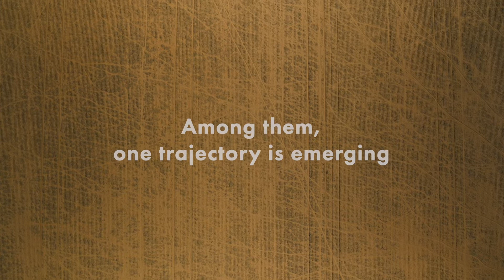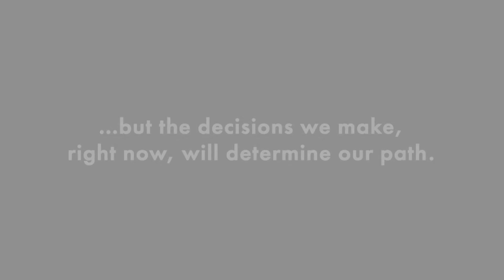TIME TO TRANSFORM: The Discipline Trajectory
Forum for the Future’s latest Future of Sustainability report, From System Shock to System Change – Time to Transform considers the interconnected nature of human and planetary health, and reveals four distinct trajectories emerging from the COVID-19 crisis – only one of which will deliver the just transition urgently needed if we are to avert the worst of the social, climate and biodiversity crises we all face.

The Discipline Trajectory is characterised by the ramped up use of technology for
automation, remote connection, surveillance and control in an
attempt to manage complex problems, to return to some form of
globalisation and to keep the current model of growth going.

View the full report and more about the Trajectories here: https:/
OR